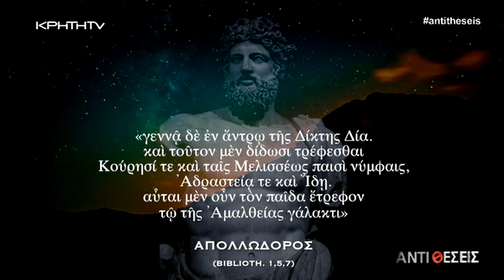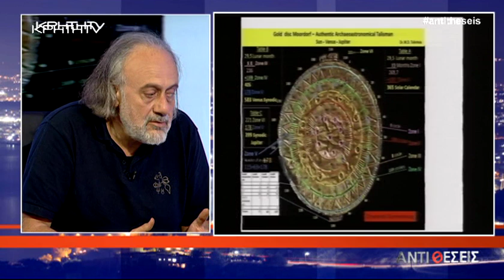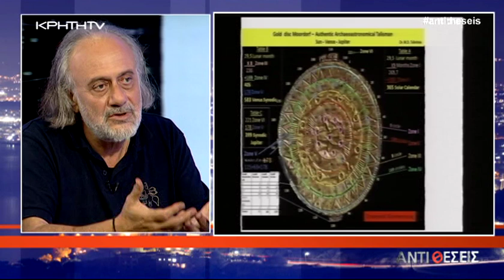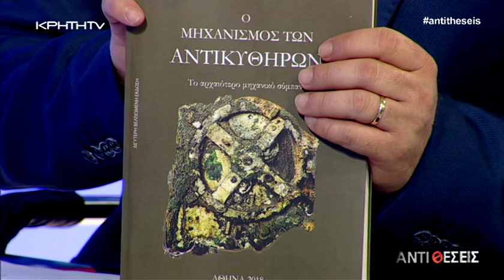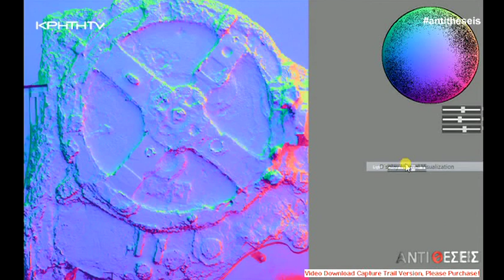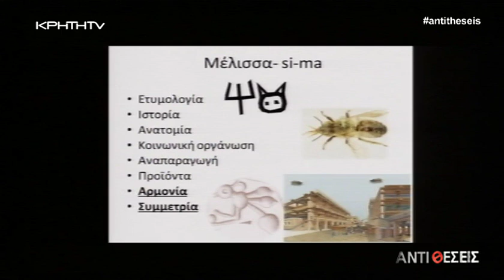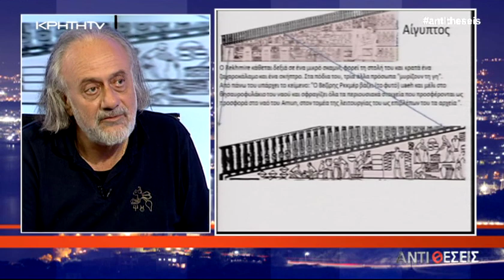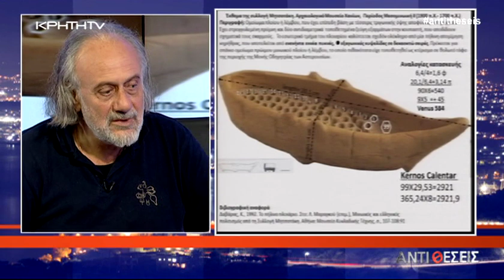Η Τεχνολογία Αιχμής στην Αρχαιότητα – Ο Μηχανισμός των Αντικυθήρων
Τα νέα συγκλονιστικά δεδομένα του Μηχανισμού των Αντικυθήρων , η τεχνολογία των γραναζιών στην Αρχαιότητα, οι κοίλοι φακοί  και οι αποδείξεις για τους «φορητούς υπολογιστές» της εποχής στην Αρχαία Ελλάδα. Ο ομότιμος καθηγητής φυσικής του διαστήματος Ξενοφώντας  Μουσάς  σε  ένα συναρπαστικό ταξίδι γνώσης από τον Δημόκριτο και τον Θαλή , μέχρι τον Αρχιμήδη. Μαζί του ο ερευνητής Αιγιακών Γραφών Δρ. Μηνάς Τσικριτσής , παρουσιάζει  την Αρχαιοαστρονομική πληροφορία που εμφανίζουν τα κοσμήματα των μελισσών και τα σύμβολα και οι αναπαραστάσεις τους, της  Κρητομυκηνιακής  περιόδου.